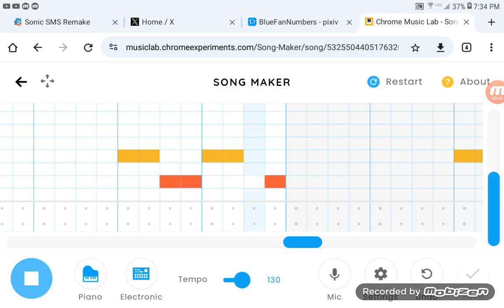[FNF] Out Troubled - Xenophanes & Xeniades 1 [Chrome Music Lab Style]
Completed on March 1, '24
Fight of the Blue Boys! My Xeniades VS His Xenophanes!
Out Troubled = Outnumbered X Triple Trouble

Triple Trouble by MarStarBro, Punkett, & Saster (still don't know if that's true)
Outnumbered (Concept) by Me! BlueFanNumbers!